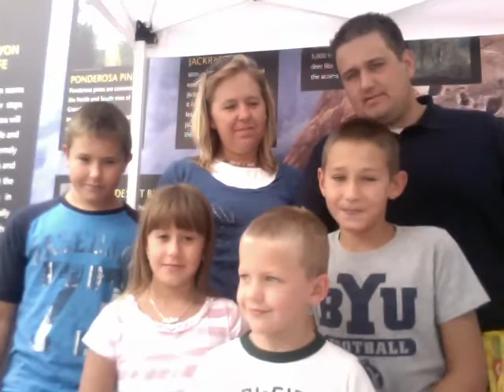Tusayan_AZ_StoryTour1_nid_382_rand_58_time_1280006567.mov